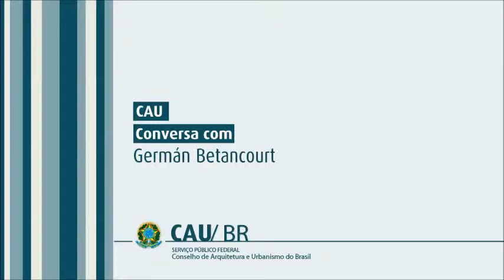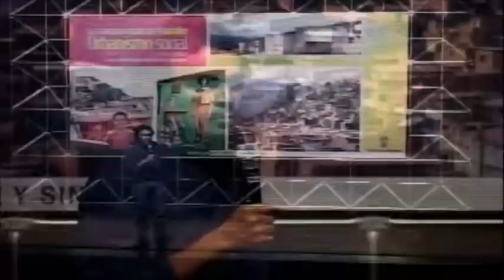CAU Conversa com Germán Betancourt - parte 2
Germán Betancourt apresenta nessa segunda etapa um vídeo do prefeito da época, Sergio Fajardo. O prefeito resume como ocorreu a transformação social que ocorreu na cidade Medellín, na Colômbia.